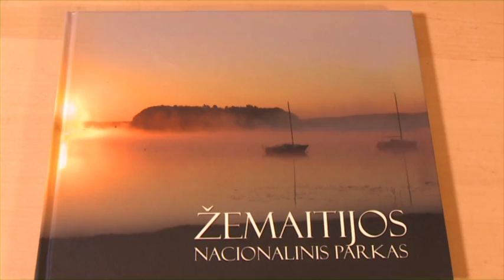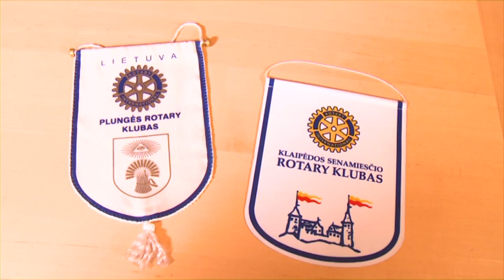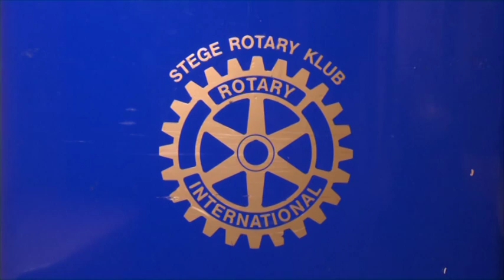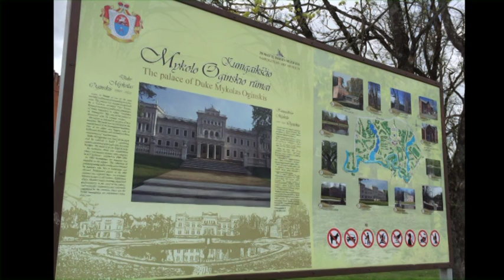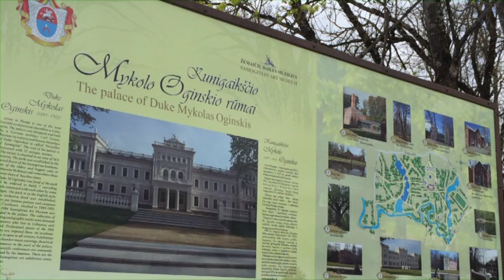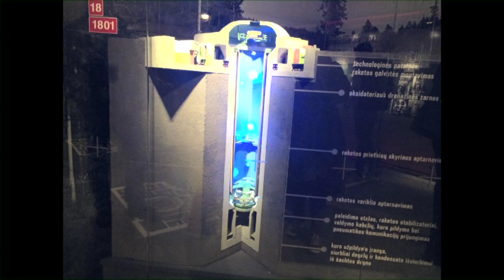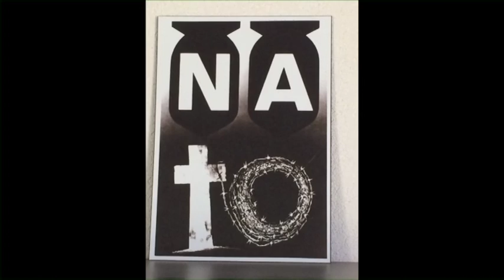Rotary Stege i Litauen 2015